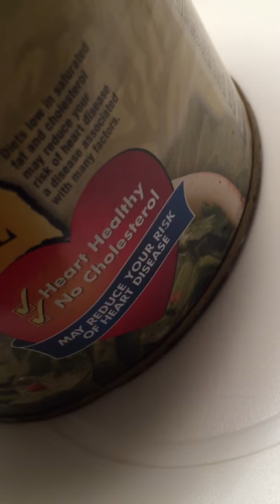Alert: MARGARET HOLMES - Collard Greens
Date of Incident: November 21, 2018
Do u know what it is?
It made it’s way all the way to the inside of my mouth.
From a can of Collard Greens’ Company
Store
Palm Springs Crossing
Altamonte Springs, FL.
I am awaiting the results from Laboratory b4 pursuing!
~Mother Doris